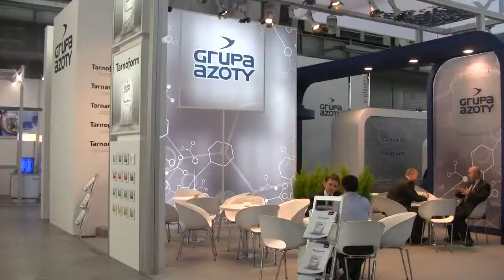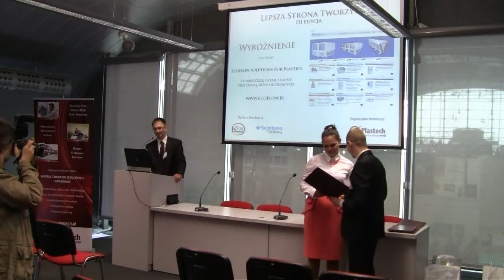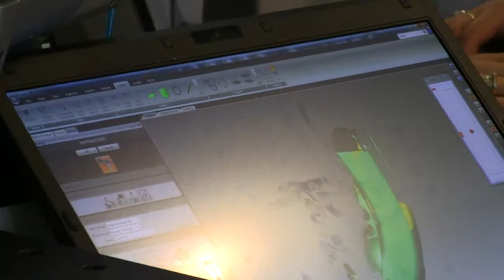Relacja wideo z targów Plastpol 2013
17. edycja Międzynarodowych Targów Przetwórstwa Tworzyw Sztucznych i Gumy odbyła się w dniach 7-10 maja w Kielcach. Podczas imprezy, którą odwiedziło blisko 17 tys. zwiedzających, wystawiało się blisko 700 wystawców z ponad 30 krajów z całego świata.